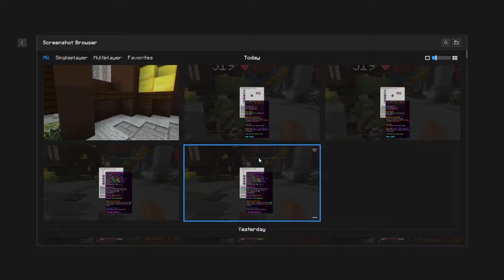Hypixel Farming Setup For Beginners, Got 1m Profit HOW? (Hypixel Skyblock) [4] Hindi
Hypixel Farming Setup For Beginners, Got 1m Profit HOW ??...

Welcome To This Hypixel Series, Today i will guide you for best beginner farming setup to get 1m profit in each 30 min but how?. Enjoy This SERIES.

🏁Goals🏁
50 Likes !

Chapters :-
1:33 Intro
2:43 Collection & Upgrade Minion
4:03 In Garden
4:53 Got PROFIT!
6:04 Auction Flips
7:37 Attend Customer
8:43 Farming Armor
9:44 Other Farming Item
11:02 Outro

🎵Music

Jane Street
Catch Up - Dan Lebowitz
Duck In The Alley